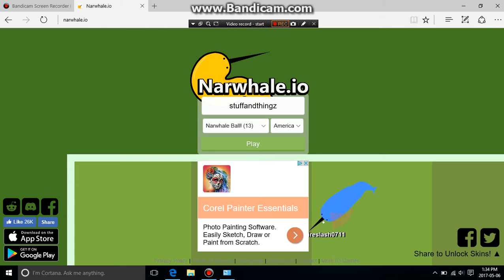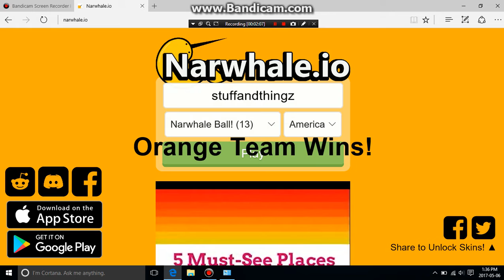OMG our voices!!!! (narwhale.io)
( ADICTIVE)